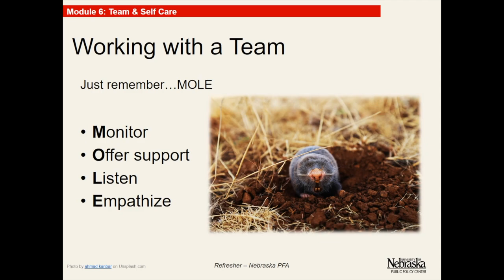PFA Mod 6: Working with a Team